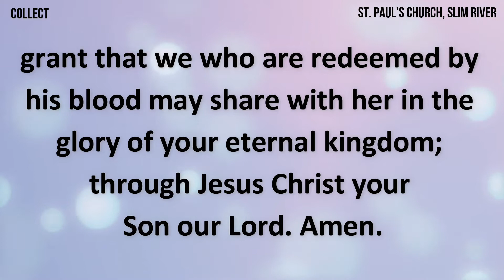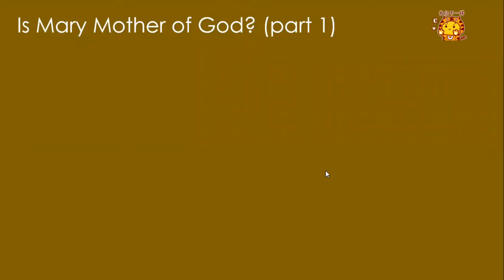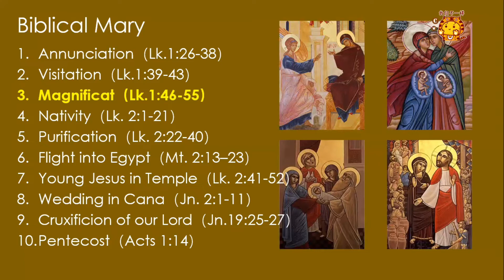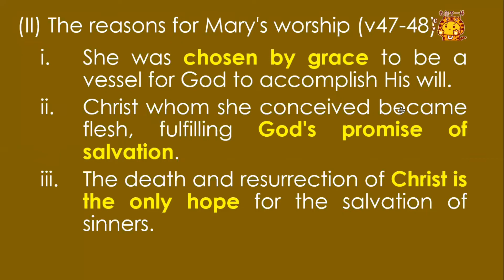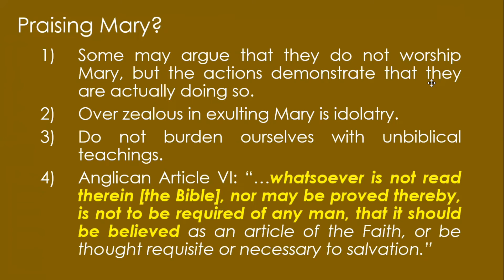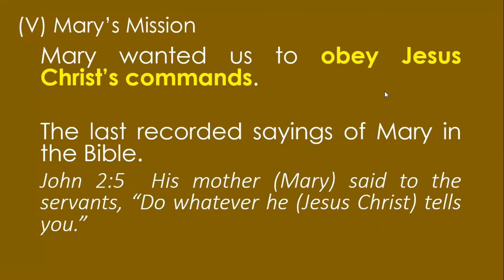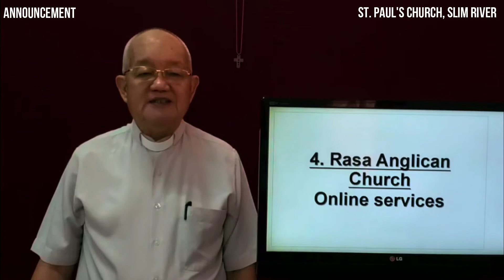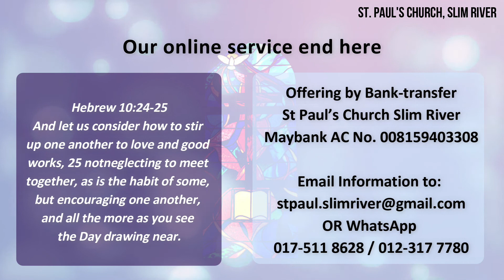Saint Mary the Virgin’s Day (15/08/2021, 10:00AM)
Preacher: Bro. Tran Jack
Liturgist: Sis. Vivian Lee
Intercessor: Rev. Charles Ng
Bible reader:  Sis. Carol Christo Paul

0:00    Preparing
13:01 Greeting
13:06 Collect
13:32 Opening Hymn - Holy, Holy, Holy! Lord God Almighty
17:34 Confession
18:39 Absolution
19:00 Bible Reading - Luke 1: 46-55 (NIV)
20:40 Message
59:28 Apostles Creed
1:00:09 Intercession
1:03:36 Offertory
1:04:44 Announcements
1:07:40 The Grace
1:08:07 Closing Hymn - My Soul Glorifies The Lord
1:12:25 Dismissal